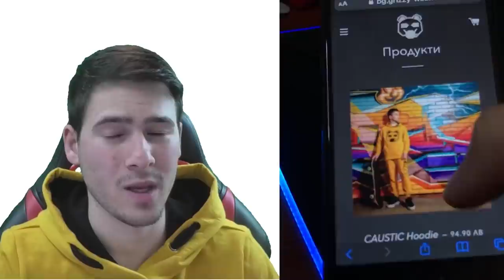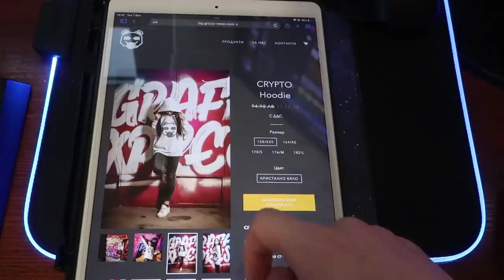ОПИТАХ СЕ ДА ВЗРИВЯ ПЕДО С БОМБА! 💣